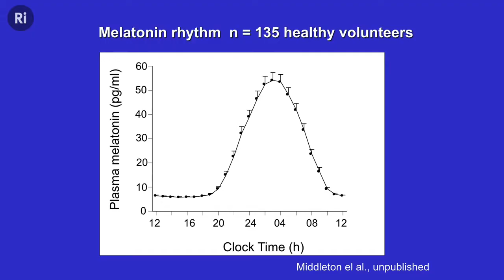PTE口语真题视频：Retell Lecture -- Melatonin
文波教育官方网站wenbo.tv：最系统，最全面的英语学习网站，涵盖词汇，语法，PTE，IELTS，CCL，AEAS的免费视频和学习资料。有关英语学习的问题可以咨询---微信文波小助手wenbo_tv5